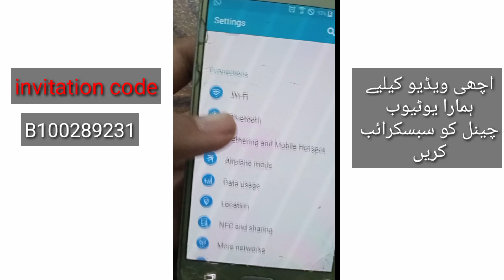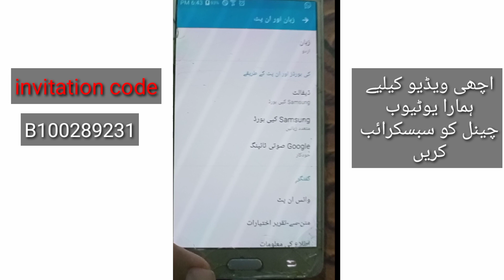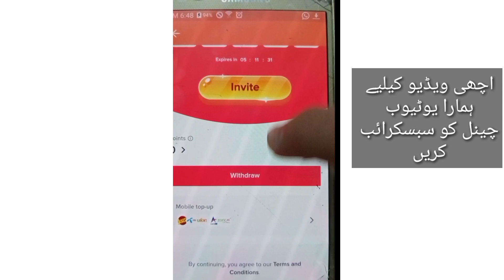How to Fix TikTok Coind open page not available TikTok bonus page not available problem solve zia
how to problem solve TikTok Coind open page not available || TikTok bonus page not available problem

Tiktok Page not available
tiktok earn page not available
tiktok bonus page not open
tiktok bonus page not showing problem solve 100%
how to solve region problem in tiktok
tik tok bonus page not available
how to solve tiktok region problem
how to solve tik tok page not available problem
tik tok page not available this page is not available in your area
tiktok invitation code problem solved
tiktok bonus page not availble problem tiktok invite code not working
tik tok bonus page not available problem
tiktok bonus page not available
tik tok page not available problem kasy solve kary
page not available problem kasy solve kary
how to fix tiktok bonus page not open
tiktok invite code not working